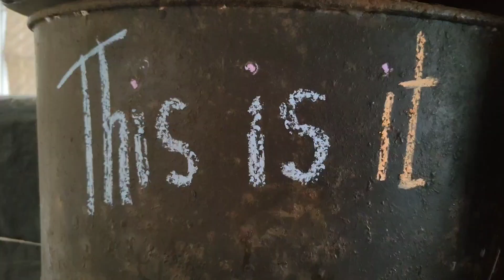10 September 2024